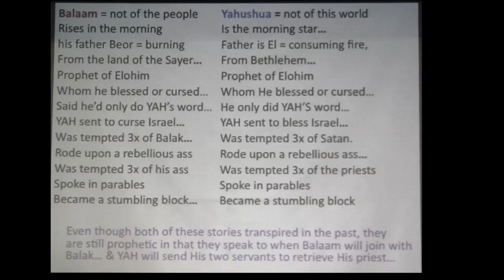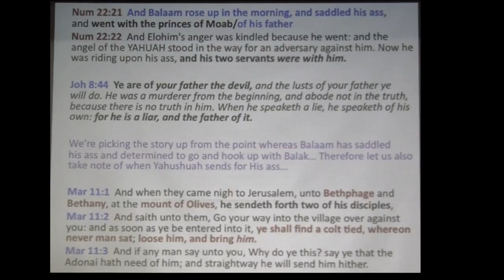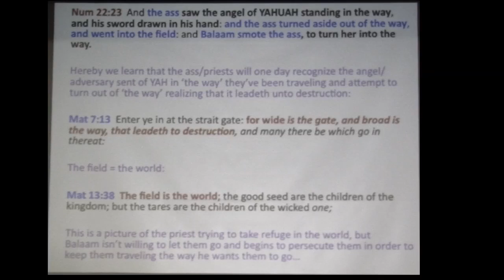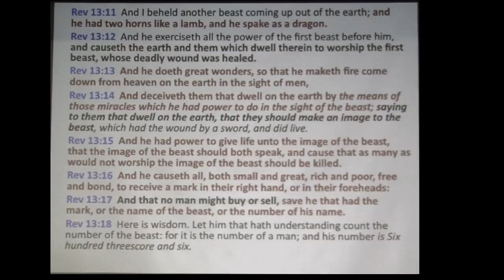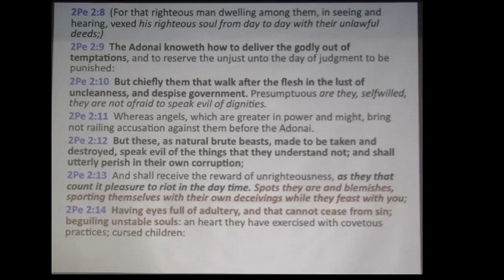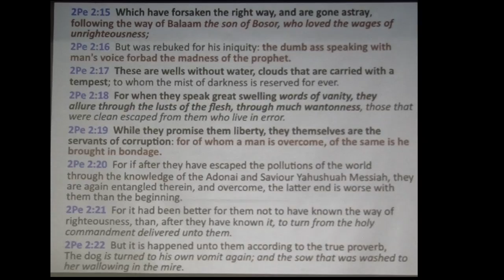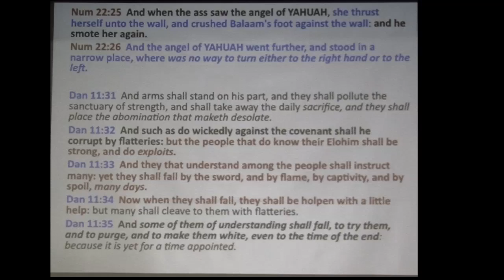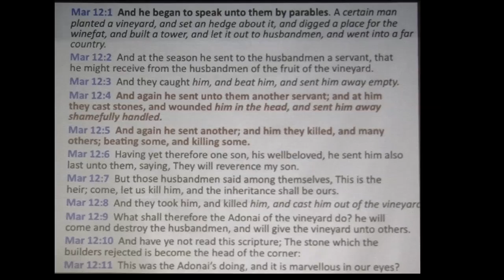Balaam The False Messiah